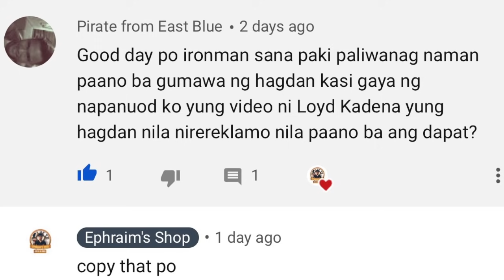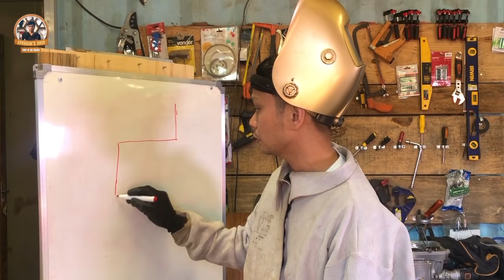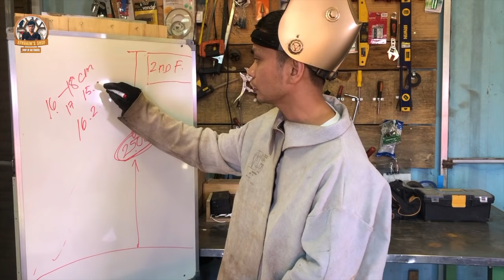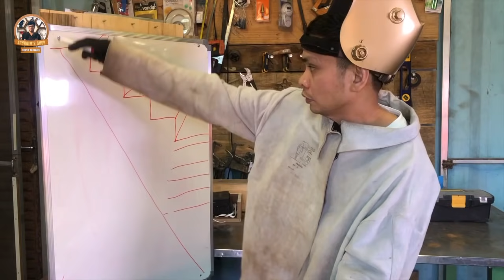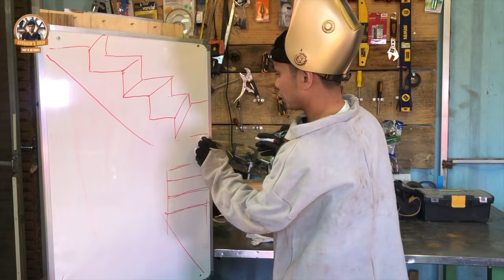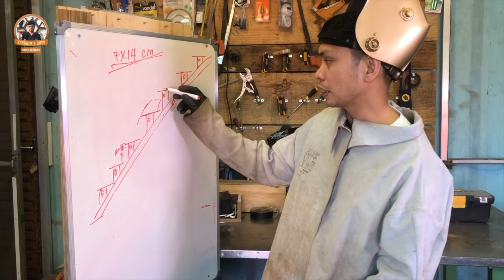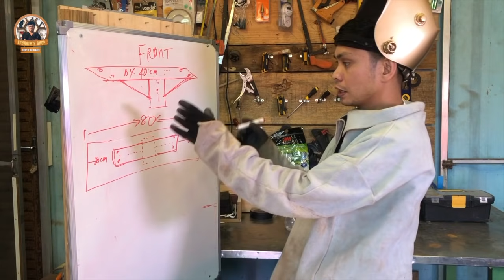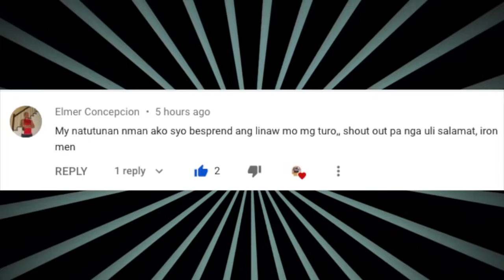Huwag Kang Gagawa ng Hagdan Kung Hindi Mo pa Napapanood Ito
Hope you get inspired to my video.